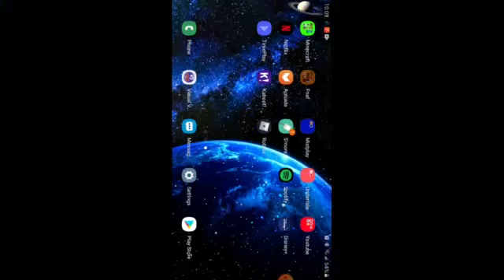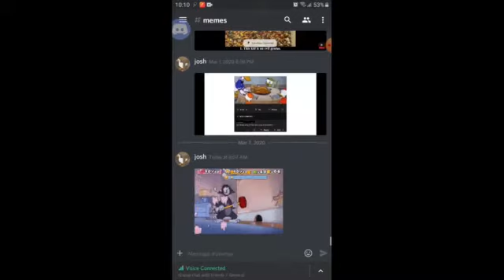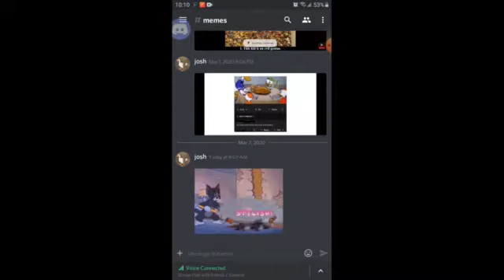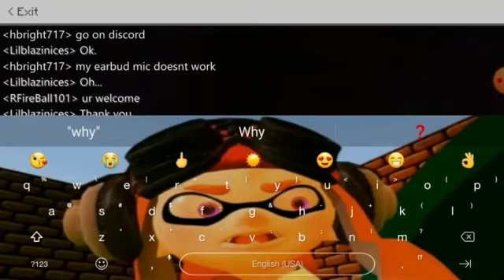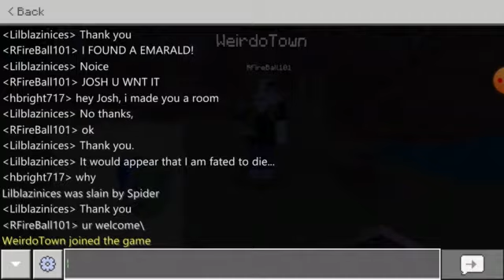Minecraft but with 2 special guests (minecraft part 5)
I am finally playing Minecraft again but my brother and 2 friends are in the game as well.